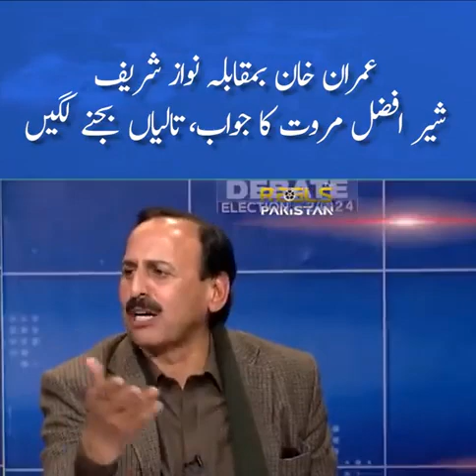IMRAN KHAN 😎 vs NAWAZ SHARIF💩 🤣